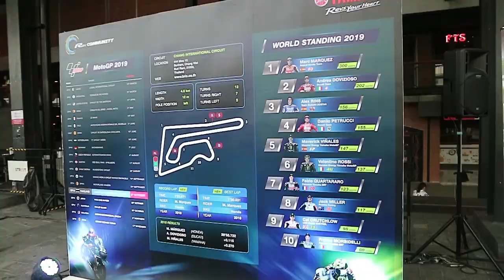กระทบไหล่ MotoGP Yamaha Riders 2019 รอสซี่ บีญาเลส กาตาราโร่ โมบิเดลลี่ @The Street Ratchada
มากระทบไหล่นักแข่งยามาฮ่าระดับโลก ก่อนดวลความเร็ว MotoGP2019 ที่สนามช้างฯ จ.บุรีรัมย์ 🏍💨

🏁 Monster Energy Yamaha MotoGP
TheDoctor วาเลนติโน รอสซี่
มาเวริค บีญาเลส

🏁 Petronas Yamaha SRT
ฟาบิโอ กาตาราโร่ #20
ฟรังโก้ มอร์บิเดลลี่ #21

2 ตุลาคม 2019 @เดอะสตรีท รัชดา